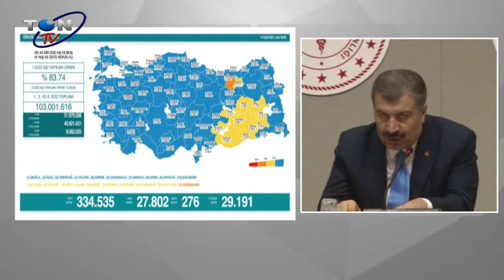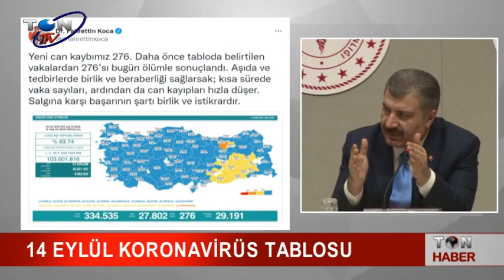14 EYLÜL KORONAVİRÜS TABLOSU